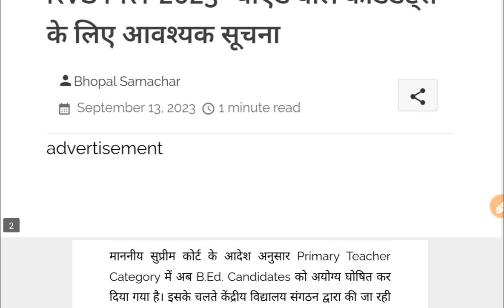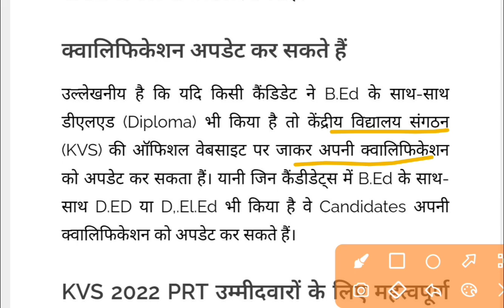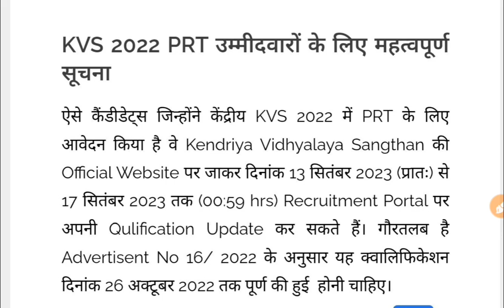KVS PRT 2023- बीएड वाले कैंडिडेट्स के लिए आवश्यक सूचना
मध्य प्रदेश में वर्ग 3 से B.ed बाहर होगा, नियुक्ति रद्द कर D.ed धारियों को लिया जायेगा !! D.ed धारी !!

YES Academy
Nagendra Sir